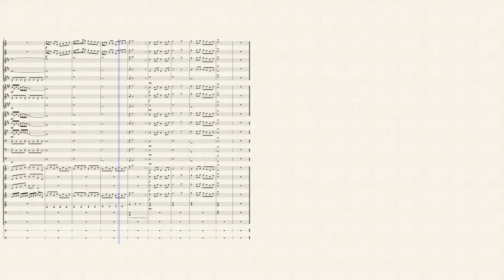Pandamonium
I had another version of this score posted, but it is officially ridiculously outdated. Consider this the end of a hiatus. This piece is done after a lot of hard work and I'm going to continue to write pieces, hopefully releasing one every week!